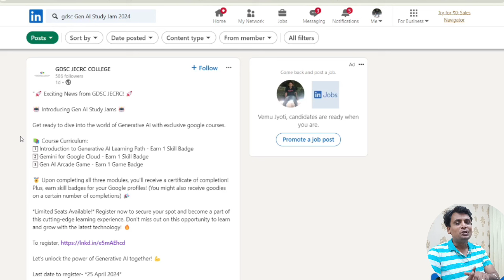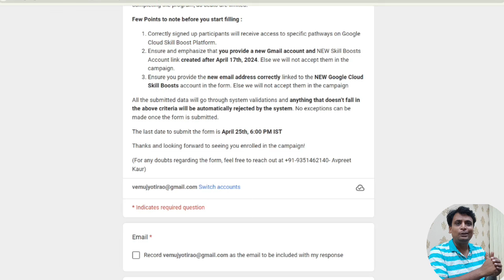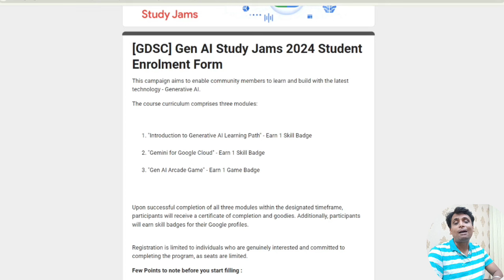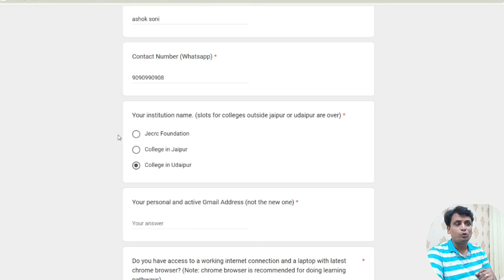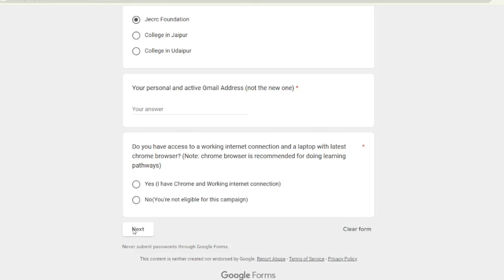Claim Free 🎁 Google May Swags & Certificate | [GDSC] Gen AI Study Jams 2024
Claim Free 🎁 Google May Swags & Certificate | Google Free Swags For Everyone | [GDSC] Gen AI Study Jams 2024 Student

[GDSC] Gen AI Study Jams 2024 Student
[GDSC] Gen AI Study Jams 2024 Student Enrolment
[GDSC] Gen AI Study Jams 2024 Student Registration
This campaign aims to enable community members to learn and build with the latest technology - Generative AI.
The course curriculum comprises three modules:
"Introduction to Generative AI Learning Path" - Earn 1 Skill Badge
"Gemini for Google Cloud" - Earn 1 Skill Badge
"Gen AI Arcade Game" - Earn 1 Game Badge

Upon successful completion of all three modules within the designated timeframe, participants will receive a certificate of completion and goodies. Additionally, participants will earn skill badges for their Google profiles.
Google Careers Certification
Google Arcade Answers
Google Next 2023
google free T-shirt
google free course with certificate
google Swags for students
free Google Cloud Certifications
GDGs
Cloud enthusiasts
cloud technology
Free Google Cloud Community Days India
loads of google swags
Google developers group
cloudcommunitydays
GDG Cloud India
Google Cloud
google cloud platform training free
learn google cloud for free
google cloud platform big data and machine learning fundamentals free
google cloud platform training online free
learn gcp for free
learn google cloud platform free